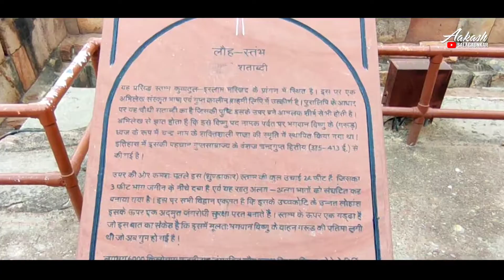Qutub Minar & Humayun's Tomb Tour Guide | Delhi Tourist Places 2022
The Qutb Minar, also spelled Qutub Minar and Qutab Minar, is a minaret and "victory tower" that forms part of the Qutb complex, which lies at the site of Delhi’s oldest fortified city, Lal Kot, founded by the Tomar Rajputs.It is a UNESCO World Heritage Site in the Mehrauli area of South Delhi, India.
Humayun's tomb is the tomb of the Mughal Emperor Humayun in Delhi, India.